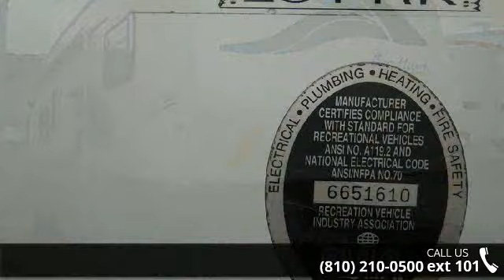1999 Gulf Stream Seahawk 28FRK - Price Right Auto & RV -...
1999 Gulf Stream Seahawk 28FRK Condition: Used Stock